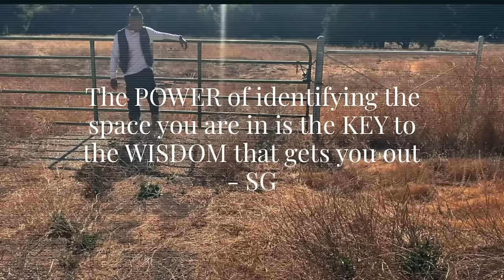Samuel Green - Dark Matter (Visualizer)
Dark Matter